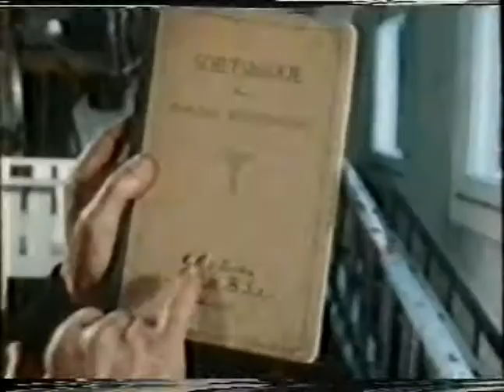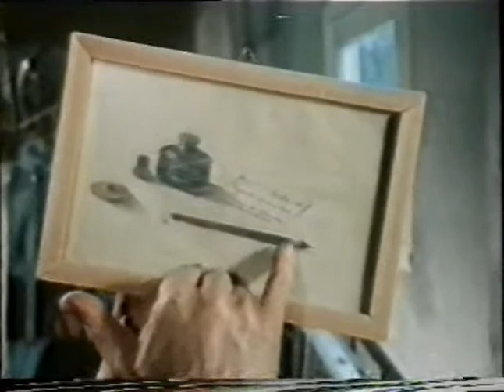Kees van Kooten - Nostalgie in de schuur